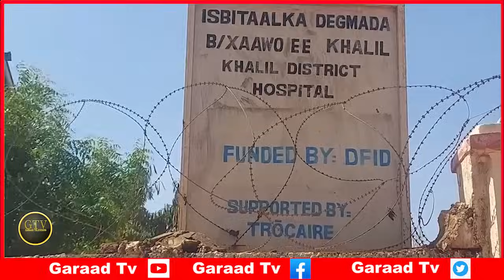Deg Deg Itoobiya Oo Xaalada Ku Xun Tahay, Guusha DFS, Bosaso Oo Oromadii Laga Raafay